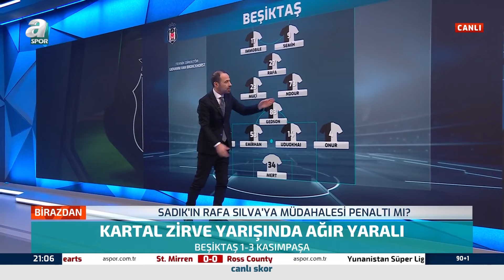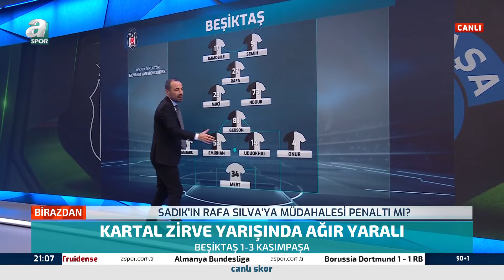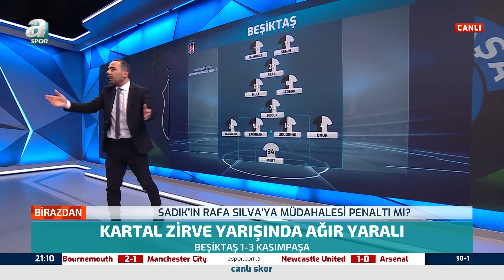Gökhan Keskin: "Beşiktaş'ta Giren Oyuncuların Hiçbiri Hazır Değil" (Beşiktaş 1-3 Kasımpaşa)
Beşiktaş, Trendyol Süper Lig'in 11. haftasında sahasında Kasımpaşa'yı konuk etti.

Siyah-beyazlılar 1-0 öne geçtiği karşılaşmada Kasımpaşa'ya 3-1 mağlup oldu.

Beşiktaş'ın golünü 45+3'te Ernest Muçi kaydetti.

Kasımpaşa'nın gollerini Winck, Aytaç Kara ve Fall'dan geldi.

Bu sonucun ardından Beşiktaş 20 puanda kaldı.

Kasımpaşa ise 14 puana yükseldi.